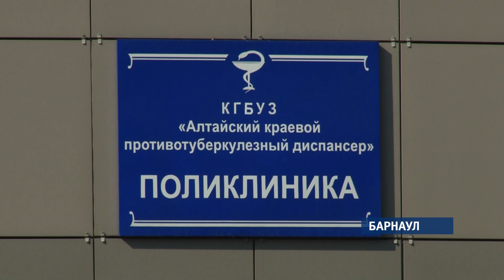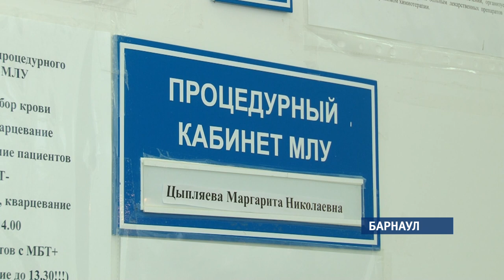Что мешает Алтаю выйти на европейский уровень борьбы с туберкулезом?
Борьбой с туберкулезом было отмечено прошедшее воскресенье: 24 марта признано всемирным днем борьбы с этим недугом. А сегодня врачи краевого противотуберкулезного диспансера рассказали нам о распространенности вируса, и о том, что мешает Алтаю в борьбе с ним выйти на европейский уровень.